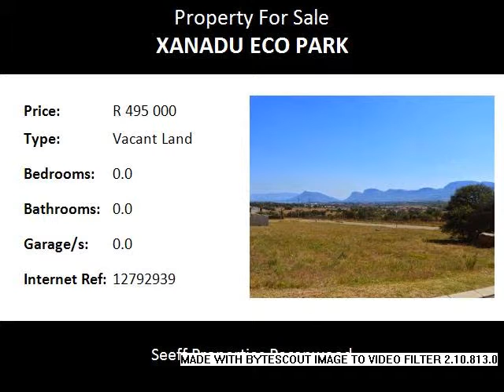Vacant Land For Sale in Xanadu Eco Park, Hartbeespoort, South Africa for ZAR R 495 000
Bedrooms:
Bathrooms: 0.0
Garages: 0.0
Price: R 495 000

Property Description:

Vacant Land / Plot for Sale!

Situated in an exclusive estate, surrounded by nature with ultimate privacy and tranquility. The state offers roaming game, wetlands and a superb lifestyle for the whole family. Build your exquisite home in this piece of paradise.